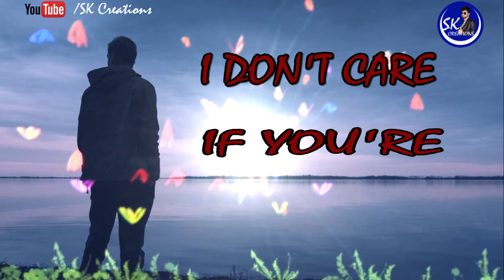Attitude_what's_app_status_Telugu_new_what's_status.....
🔹🔹Hai friends..🙋🏻‍♂️🔹🔹

Well come to my channel : 【Ｓｋ　Ｃｒｅａｔｉｏｎｓ】😎

Once i received your massage and determined you are the proper owner of the content i will remove it..!

I don't wish to make any commercial use of this song.
If you have any problem please don't send strike.